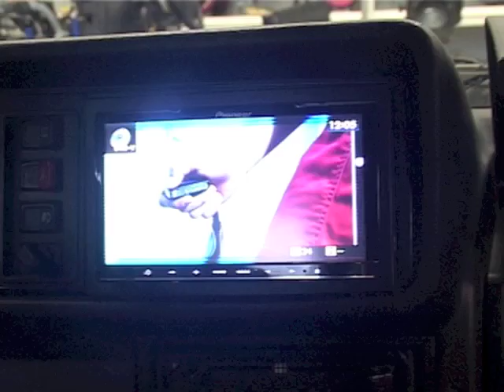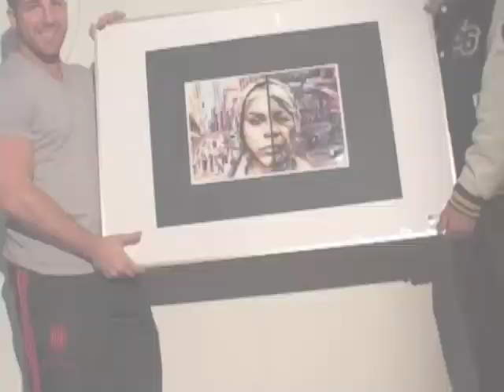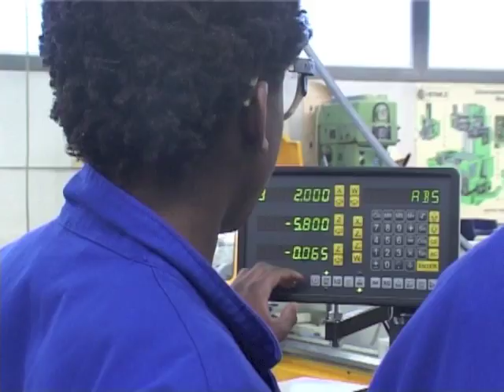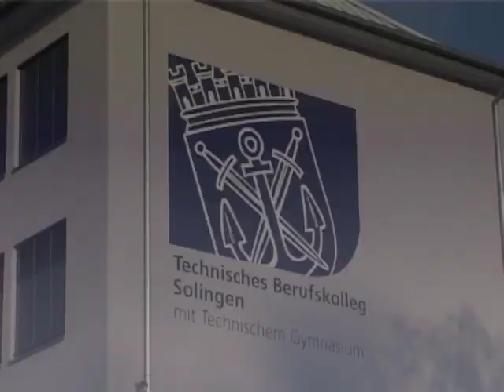Das TBK Solingen stellt sich vor